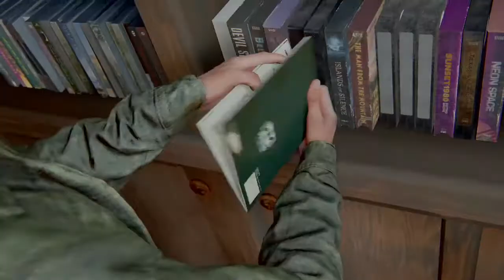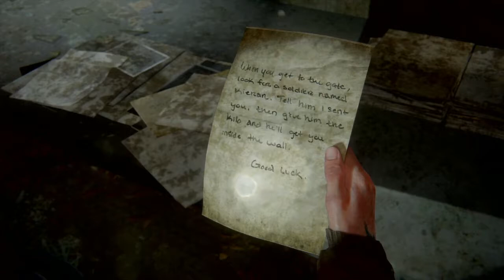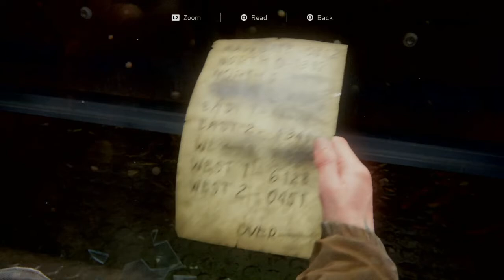The Last of Us Part II - Episode 4 - Going Downtown!